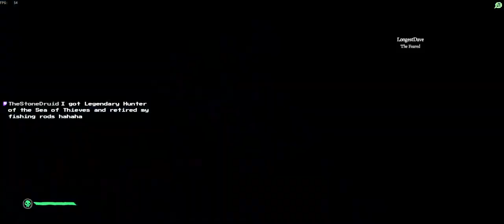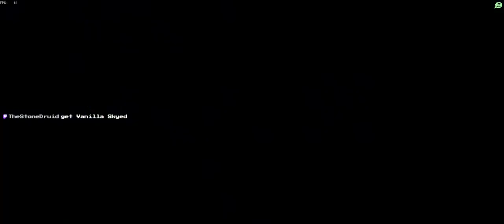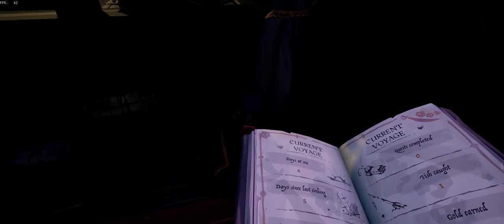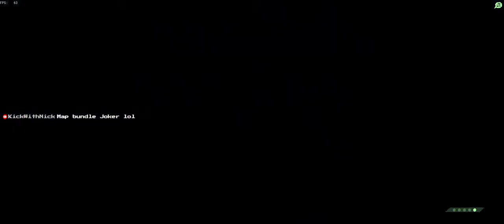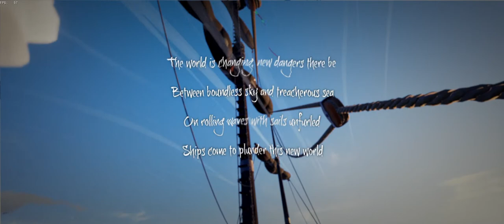SEA OF THIEVES | BRIGANTINE | PC WIDESCREEN LIVESTREAM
discord - - COME PLAY WITH US!

TheLOSTJoker LIVESTREAM! I love feedback so shoot me any comments or ideas! Please show your support!